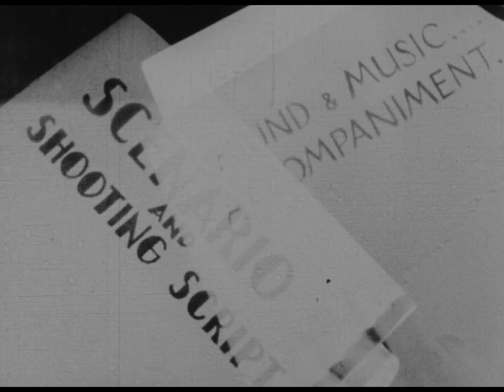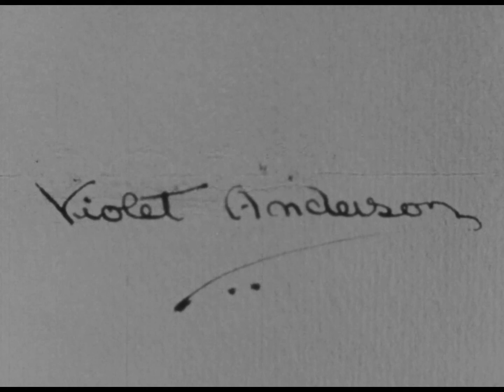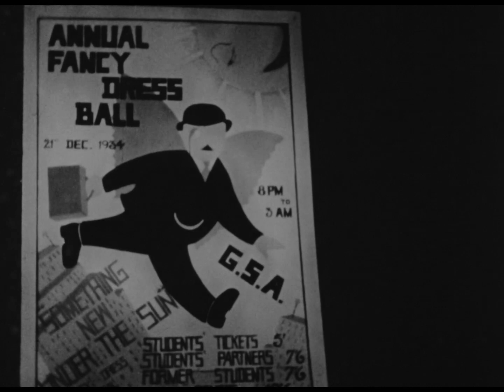Camera Makes Whoopee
Cinematic variations on the subject of the Glasgow School of Art Christmas Ball, 1934, using mixed techniques, including animated objects, optical effects, and live action. Made while Norman McLaren was a student there.

Directed by Norman McLaren - 1935 | 18 min